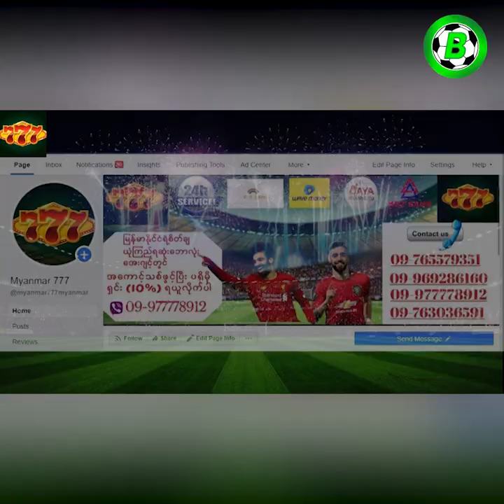ကျရှုံးလုနီးပါးကနေ ပြန်လည်အောင်မြင်ခဲ့တဲ့ ကစားသမားများ